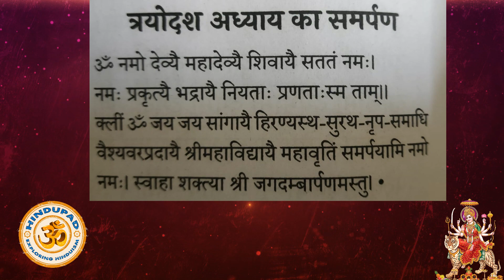Durga Saptashati Samarpan | Durga Saptashati Ke Har Adhyaay Kaise Samarpit Karein | Chandi Paath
Durga Saptashati Samarpan | Durga Saptashati Ke Har Adhyaay Kaise Samarpit Karein | Chandi Paath. दुर्गा सप्तशती पाठ कैसे समर्पित करें.

Album : Durga Saptashati
Music Composed by : HinduPad
Song Name : Durga Saptashati Samarpan | Durga Saptashati Ke Har Adhyaay Kaise Samarpit Karein | Chandi Paath
Artist : Preethi
Lyrics by : Hindupad
Language : Hindi